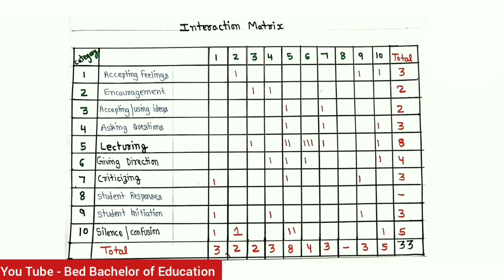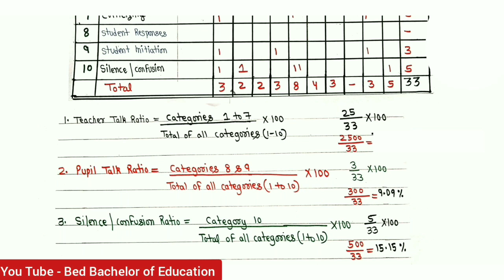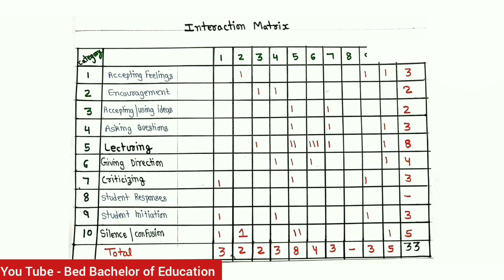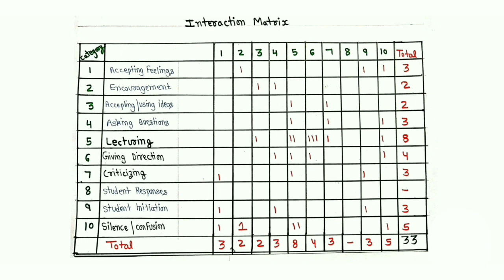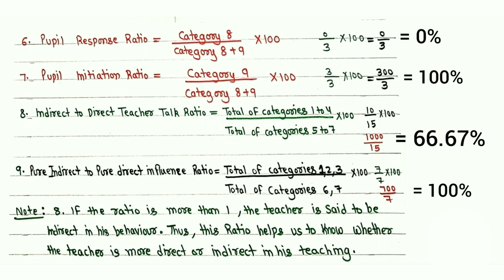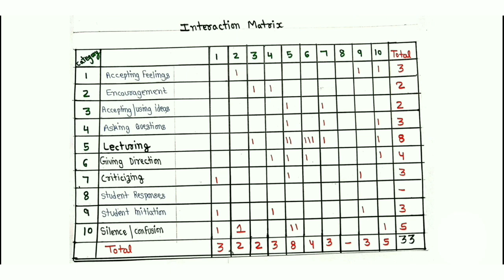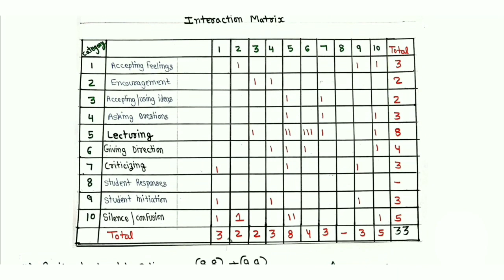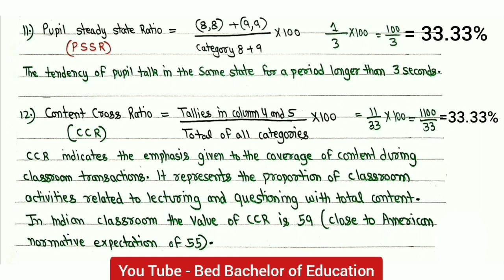Topic - 9 (e) - 2 Decoding Process | Procedure of Flander's Interaction Analysis Category System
Aaj mai apko  B.ed 1st year me " Learning and Teaching "   subject me part - 9 (e)  me " Procedures of Flander's Interaction Analysis Category System (FIACS) me Decoding Process" kara raha hu. Please video ko poori deke.